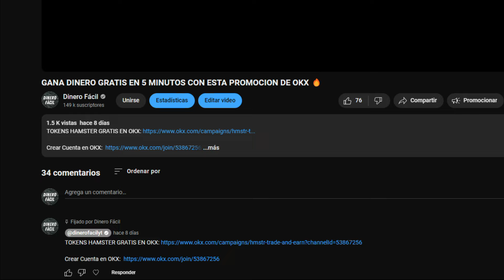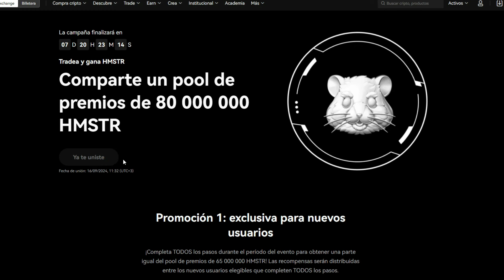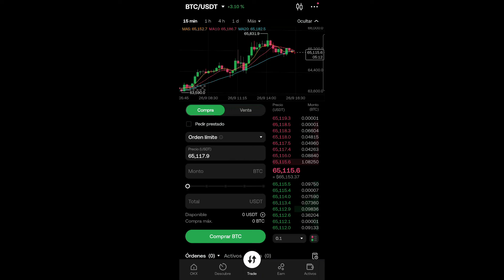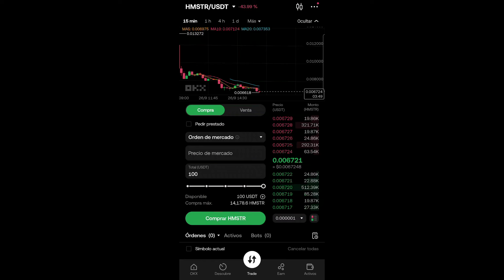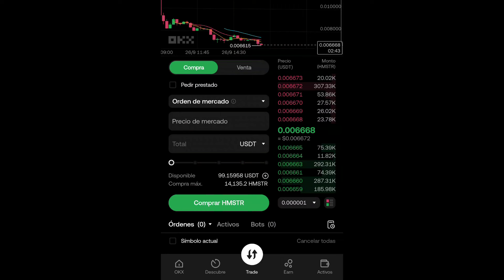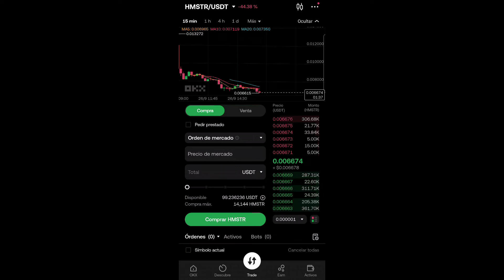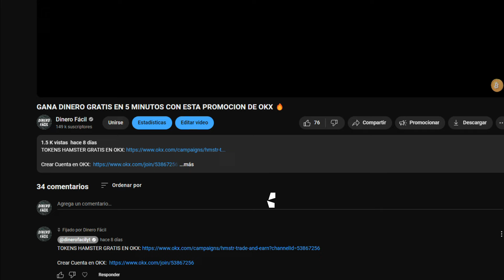LO HACES EN 5 MINUTOS Y GANAS DINERO EN OKX 🔥 Muy Fácil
Plataforma Asociadas👇✅